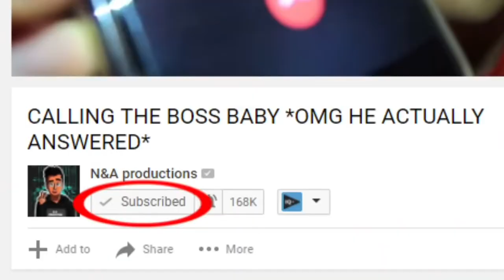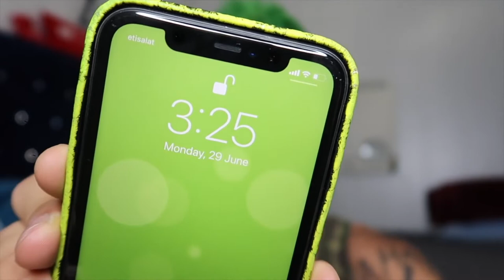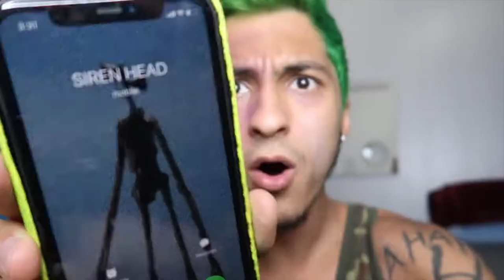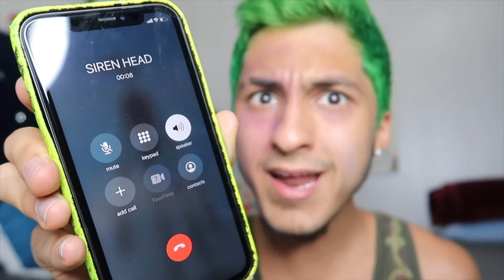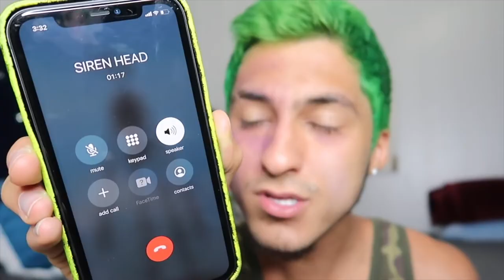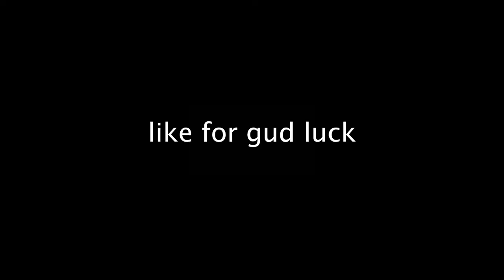HE TURNED INTO SIREN HEAD...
In this video, I watch one of the most cringe-filled videos I've ever watched, besides Morgz. This YouTuber goes by the name of N&A Productions. Where he makes fake 3am videos and essentially calls random horror-type characters, etc, and stuff like that. Hope you enjoy this video and YEE.